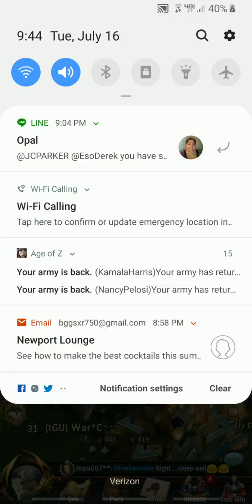C34 nemesis infantry bonus pt 2: war and order